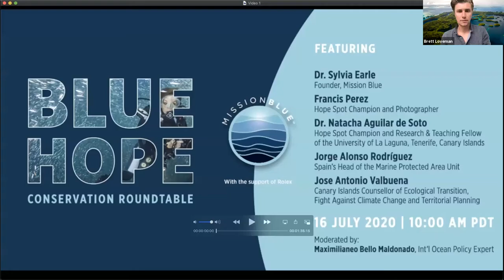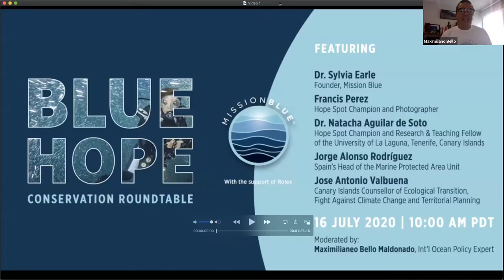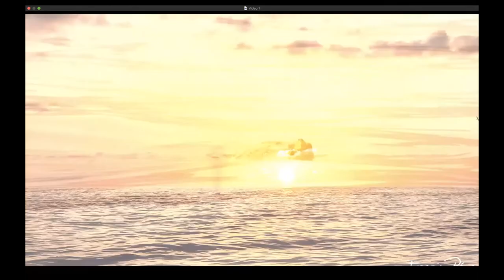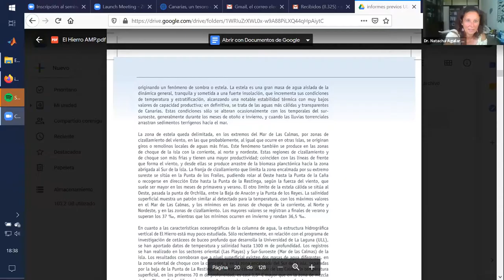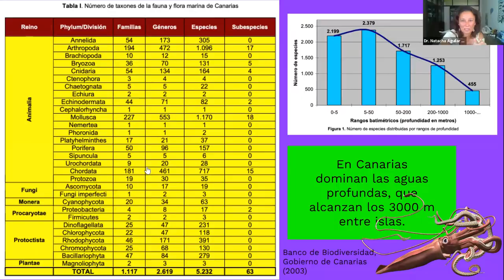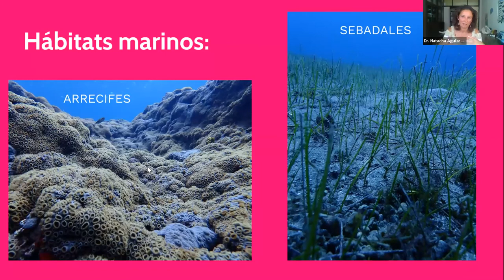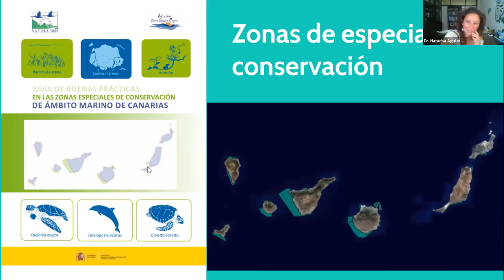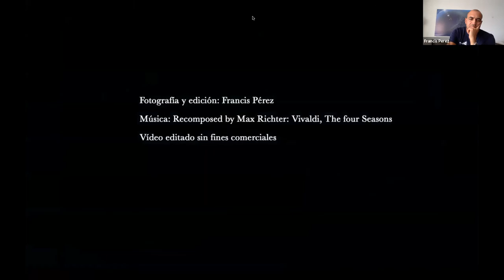Blue Hope Conservation Roundtable: The Canary Islands // Tenerife-La Gomera Hope Spot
This Blue Hope Roundtable featured the Mission Blue Hope Spot champions from the Canary Islands as well as local and national Spanish policymakers.

The discussion, hosted by Dr. Sylvia Earle and Max Bello, gave an overview of the biological importance of the Canary Islands, as well as explore the conservation opportunities that exist in the area.

The Hope Spot champions representing the Tenerife-La Gomera Hope Spot are marine biologist Dr. Natacha Aguilar de Soto and award-winning photographer Francis Perez.

Jorge Alonso Rodríguez, Spain’s Head of the Marine Protected Area Unit, presented on behalf of the national government of Spain and Miguel Angel, Vice Chancellor of Environment, also attended from the local government of the Canary Islands.